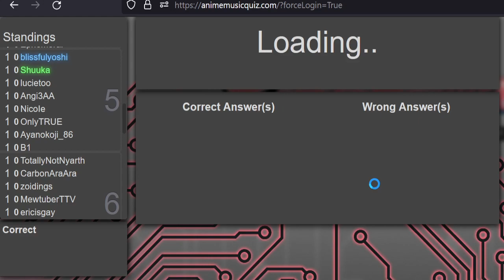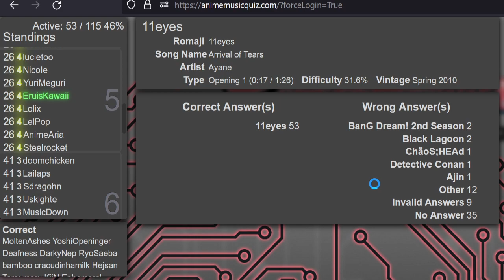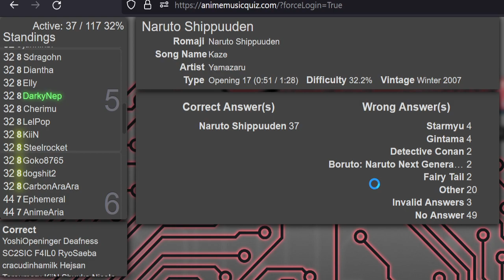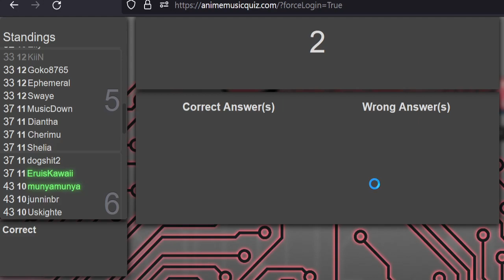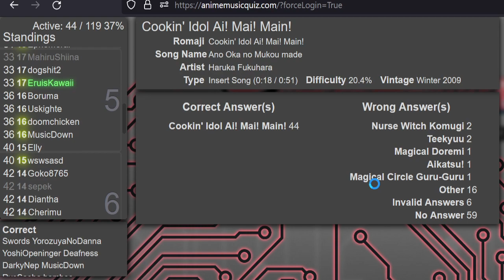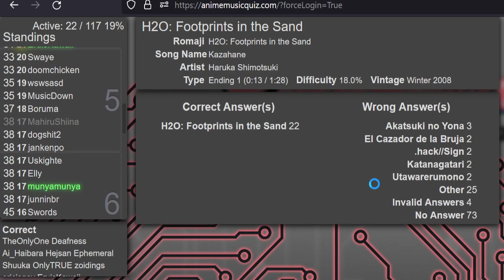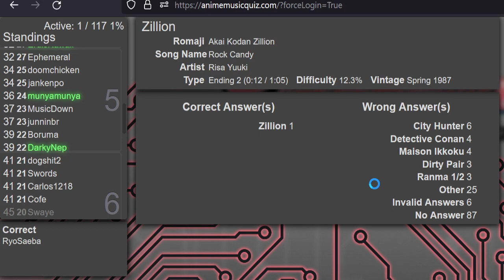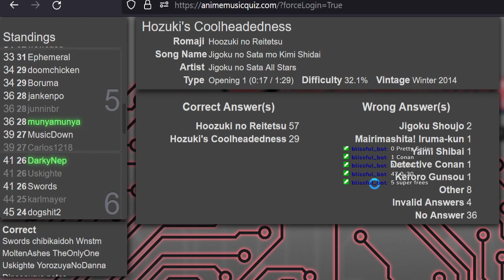AMQ Western Ranked 2022-12-25